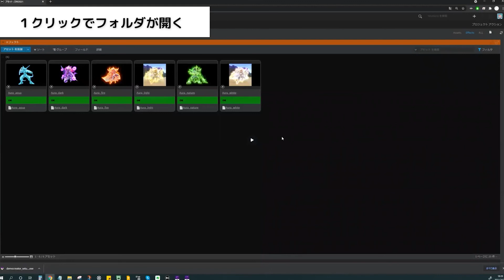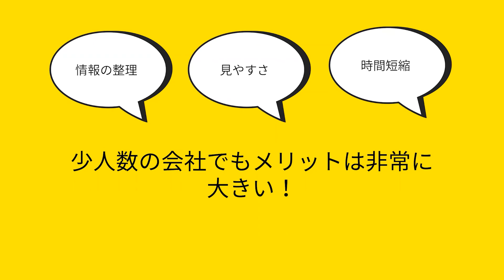06: ShotGrid Desktopのここが良い！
ShotGrid Desktop はShotGridからワンクリックでデスクトップのフォルダを開くためのアプリケーションです。
CONTORNO社ではローカルフォルダにアクセスするために ShotGrid Desktop を使用しています。
ShotGrid Desktop を導入するメリットをご紹介していただきます。

オートデスク ウェビナー「小規模スタジオでもShotGrid！便利なレビュー機能のご紹介」

CG・映像・ゲーム業界向けプロジェクト管理ツール ShotGrid